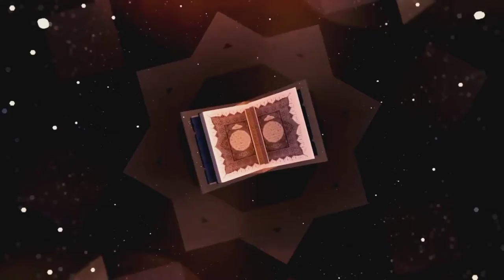سلسلة قصص العرب - جبريل مات !!! محمد جميعي